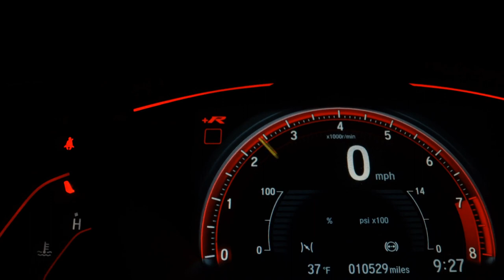HONDA CITY - 2017 - São Paulo/SP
Com os nossos veículos multimarcas, você pode ter a certeza de estar adquirindo um carro de alta qualidade, que passou por uma rigorosa avaliação técnica para garantir seu perfeito funcionamento e segurança. Além disso, nosso time de especialistas está sempre disponível para oferecer todo o suporte necessário antes e depois da compra, tornando sua experiência de compra ainda mais tranquila e satisfatória.
Não perca mais tempo procurando por um carro que não atenda todas as suas expectativas. Adquira agora mesmo o veículo ideal para você!

Veículo: HONDA / CITY 1.5 LX 16V
Ano: 2017/2017
Combustível: FLEX
Portas: 4 PORTAS
Câmbio: Automático
Cor: CINZA
KM: 71.141

✅ Alarme
✅ Ar Condicionado
✅ Ar Quente
✅ Direção Hidráulica
✅ Travas Elétricas
✅ Vidros Elétricos
✅ Trio Elétrico